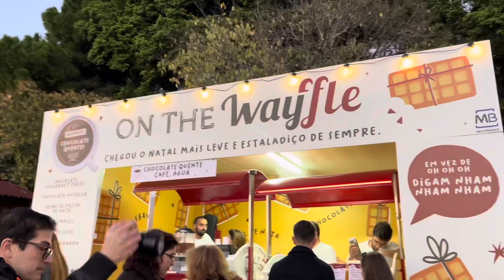Winter wonderland Lisboa 🇵🇹